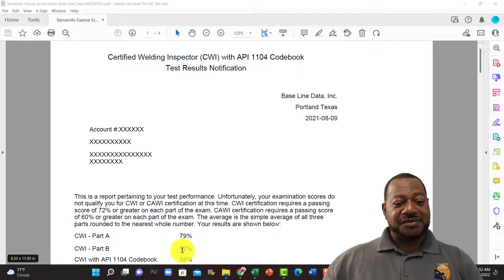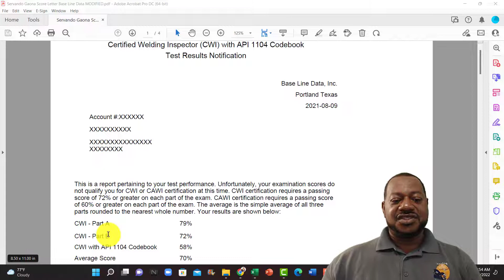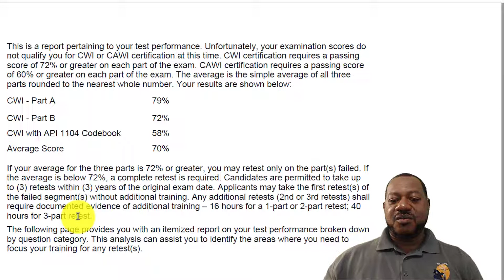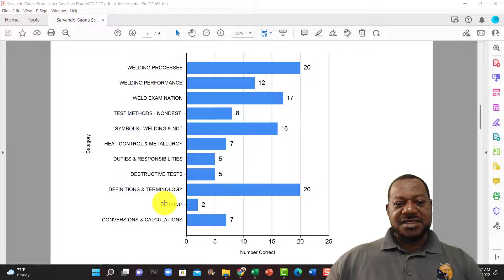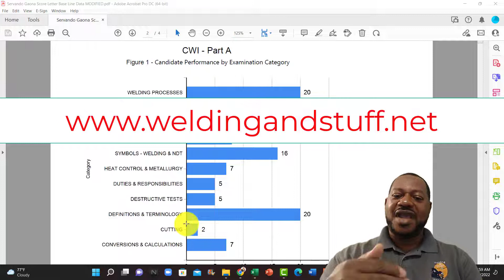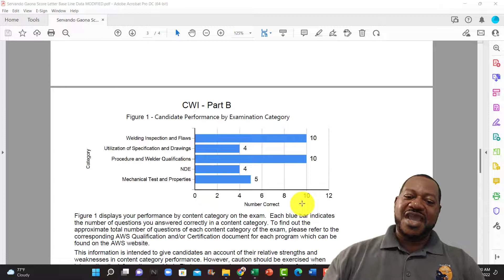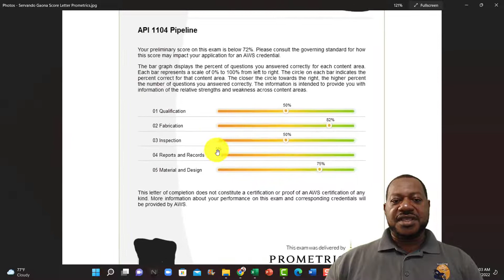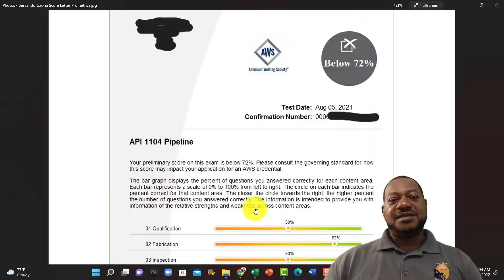DON'T MAKE THIS MISTAKE When Taking CWI EXAM Through American Welding Society!!!😠😠😠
Leave some love by clicking the heart 🤍 button under the video; thanks

One Attempt Part A CWI Fundamentals 150 Random Practice Questions

One Attempt Part C CWI Open Code Book API 1104  60 Practice Questions

One Attempt Part C CWI Open Code Book API 1104 120 Practice Questions

One Attempt Blueprint Reading Test For Welders And Inspectors 80 Questions

Multiple Attempts:
Five Attempts Part A CWI Fundamentals 150 Random Practice Questions